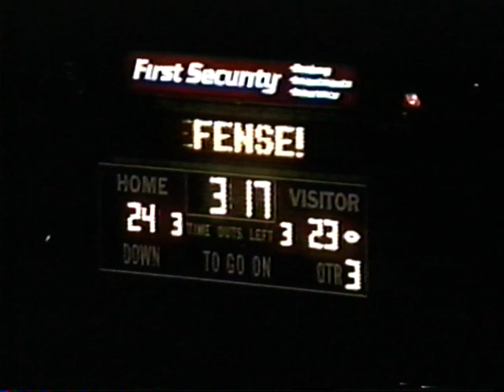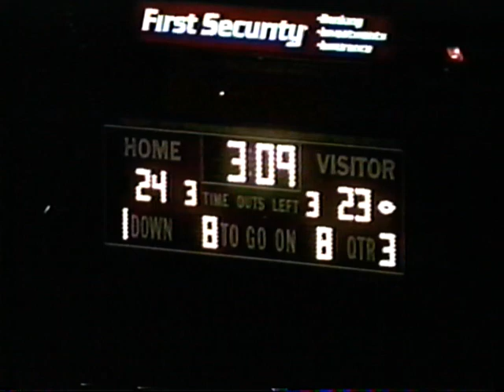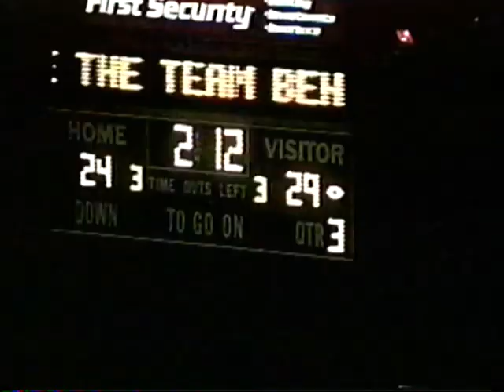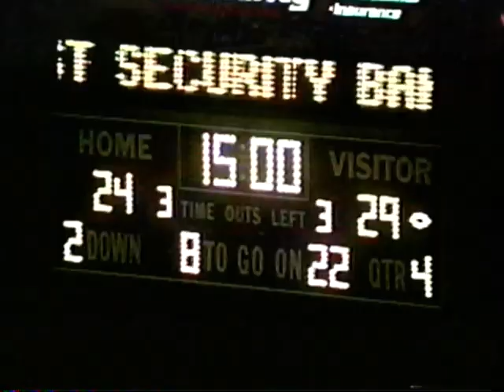3rd Qtr Utah State Offense vs NM State 2000